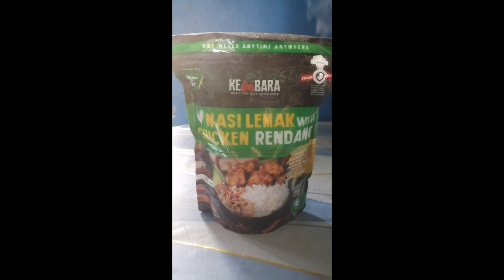KEMBARA MEALS: NASI LEMAK BERSAMA RENDANG AYAM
KEMBARA MEALS